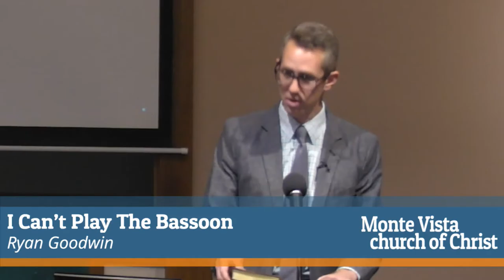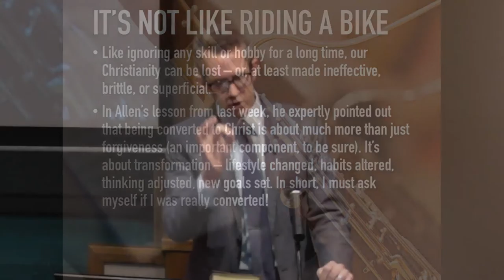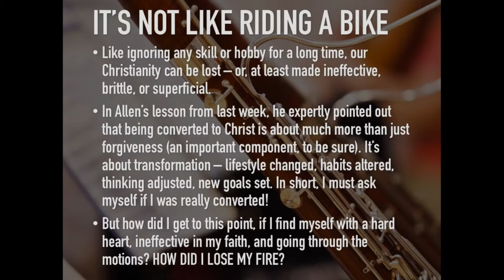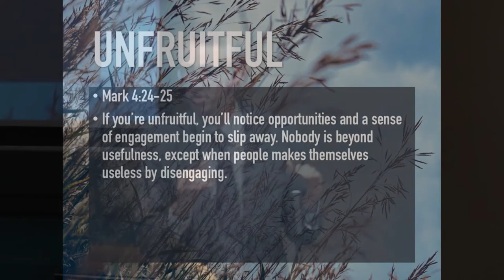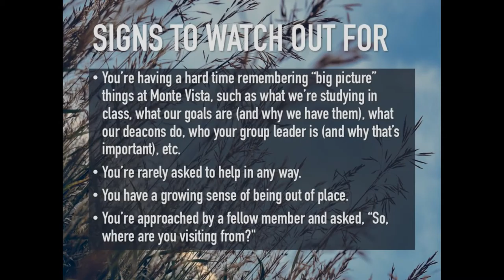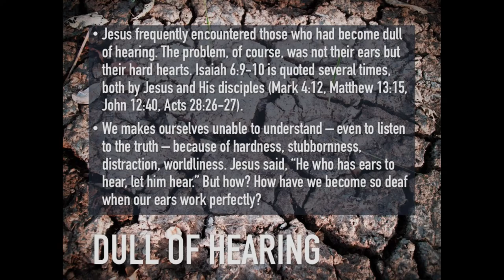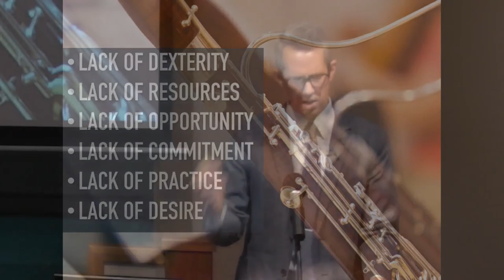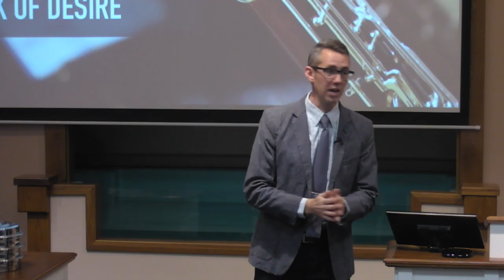I Can't Play The Bassoon - Ryan Goodwin - Monte Vista church of Christ